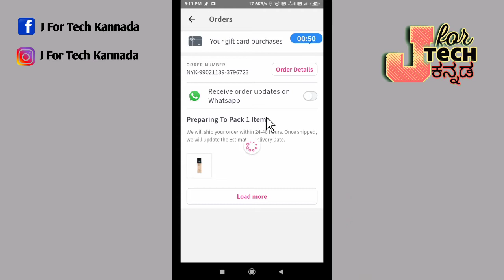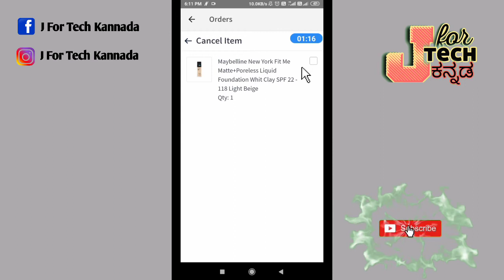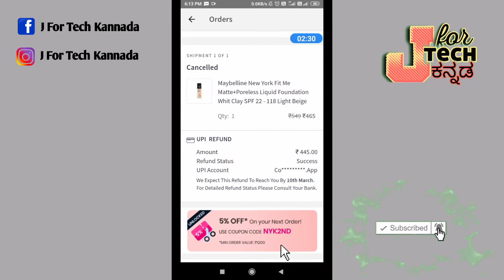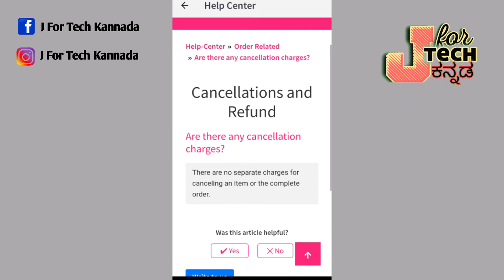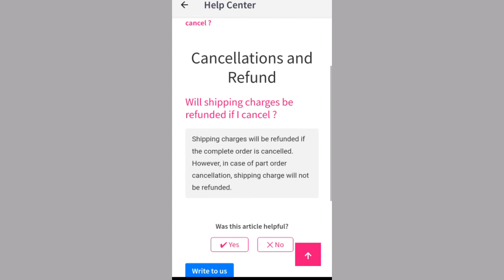How To Cancel Order And Get Refund In Nykaa.